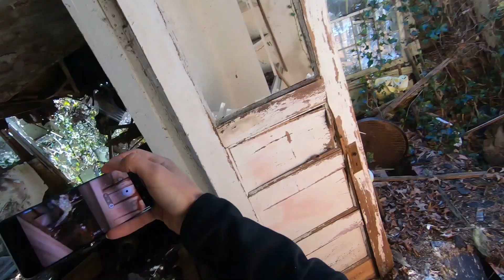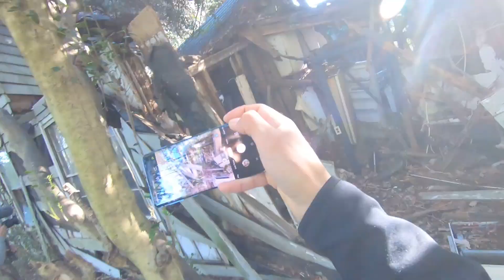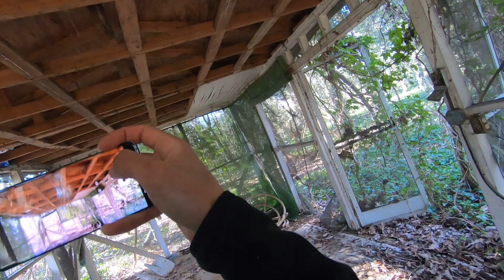Edwin's Travel Log - Episode 6: Chopawamsic Island Abandoned House Exploring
In this video we explore the abandoned island of Chopawamsic off the the Potomic river close to a military base. This island has 2 abandoned houses that were left behind by the last family (Fry family) who were residents at the time. Let's explore this place and see what we can find!